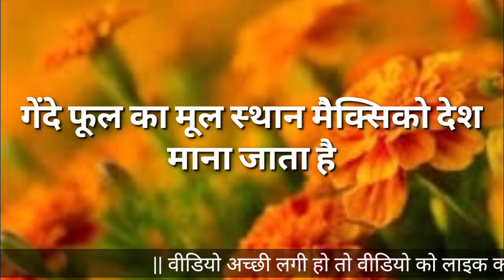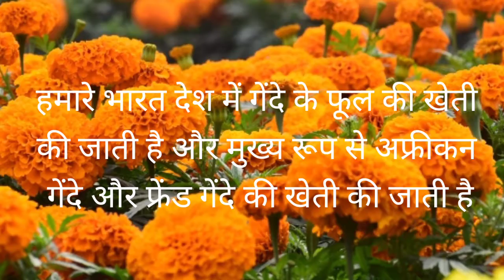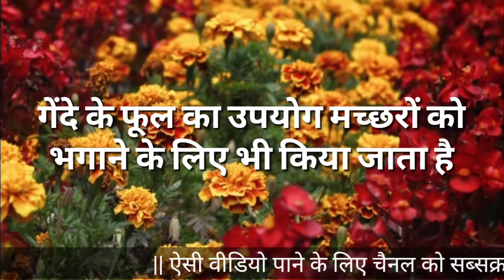गेंदें फूल के रोचक तथ्य | Interesting facts about marigolds flower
as knowledge,marigold facts,facts about marigold,marigold,knowledge,facts about marigold in hindi,chinnsamy ganesan,chinnasamy ganesan,keemat aur dost ko,interesting facts about marigold !,गेंदें फूल के रोचक तथ्य,गेंदें फूल के रोचक तथ्य in hindi,marigold flower,10 lines on marigold,how to plant marigold,how to grow marigold from seeds,foo fighters marigold,gardening,marigold flower facts